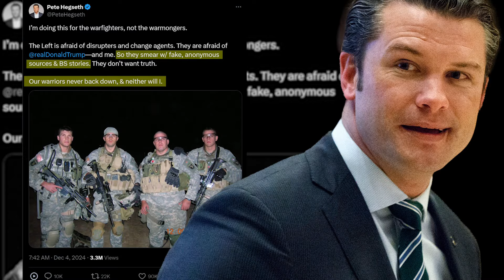Trump’s Pentagon pick faces Senate scrutiny over personal conduct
Pete Hegseth fights to secure his nomination as defense secretary amid allegations and eroding Senate support.